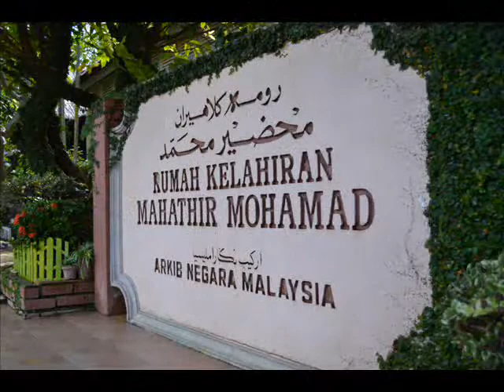BRATs: Dr. Mahathir's birthplace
The Alor Setar BRATs were sent on an assignment to see where Dr. M grew up!

BRATs